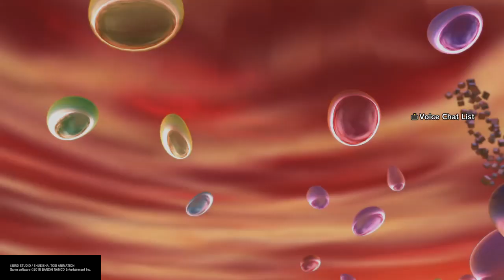Majuub Vs Buuhan Raid Pt 48